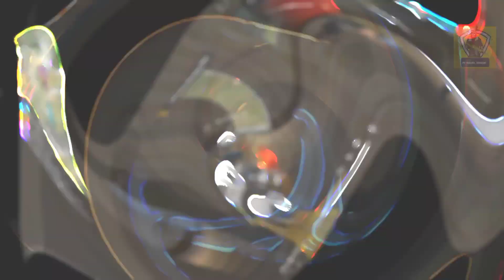After long time!🥵